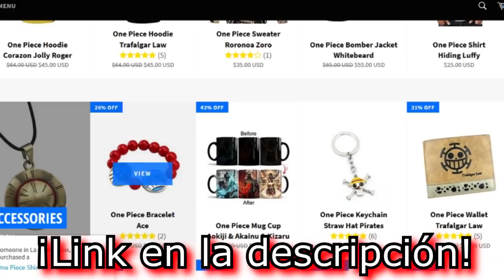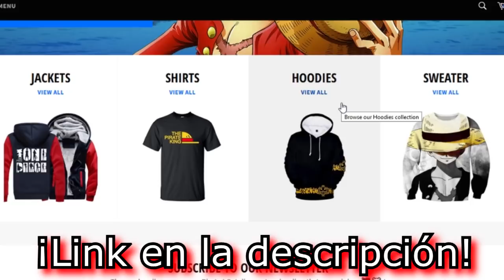🌟🤩¡Las 6 APARICIONES de BORSALINO KIZARU!🤩🌟 ¿¿Su FUTURO?? - One Piece